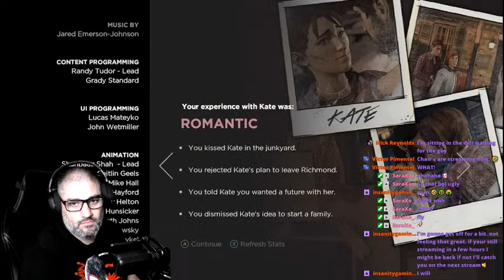A little gaming and a lot of laughs!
Click here for laughs!